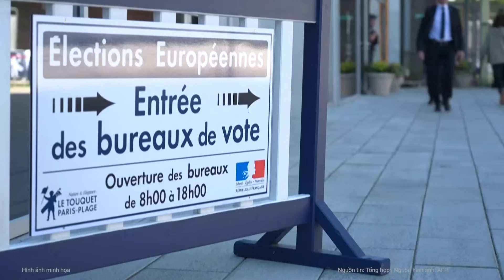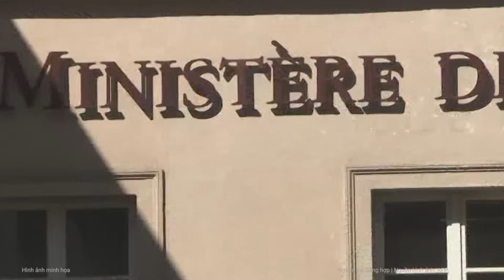Thảm họa đến ngay lập tức sau khi Pháp giải tán Quốc hội | Nghệ An TV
Tổng thống Pháp Emmanuel Macron cho biết ông sẽ giải tán Quốc hội và kêu gọi một cuộc bầu cử lập pháp thật nhanh chóng sau khi đảng của ông thất bại nặng nề trong cuộc bầu cử Nghị viện châu  Âu.